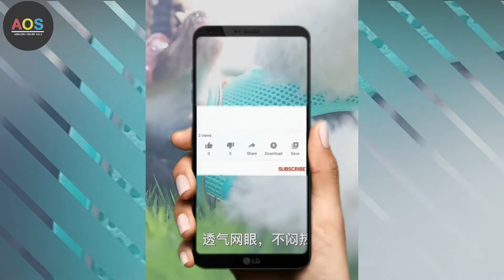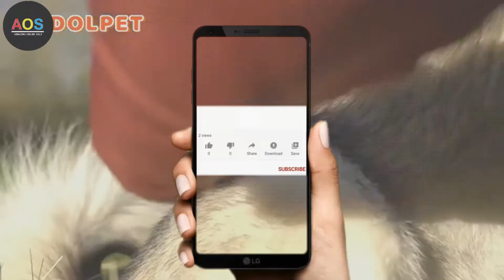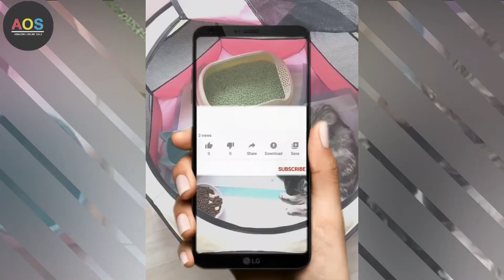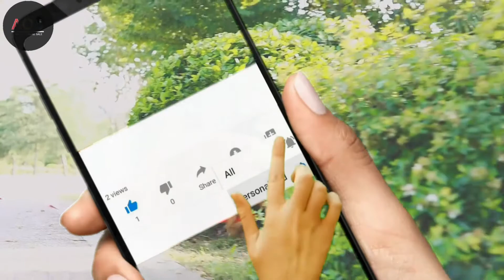Pet Dog Cat Amazing Gadgets || Best Selling on Amazon 🧡🧡 || Amazing Online Sale 🧡🧡 || By AOS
All Gadgets available on Ali Express

Social Media Links Available:
                                                                    Youtube HASH TAG (#)
                                                 Presented By: Muhammad Shahab Aleem